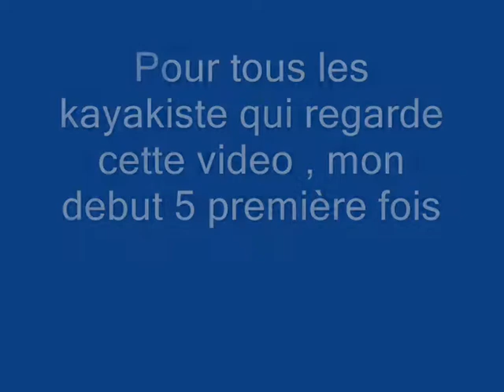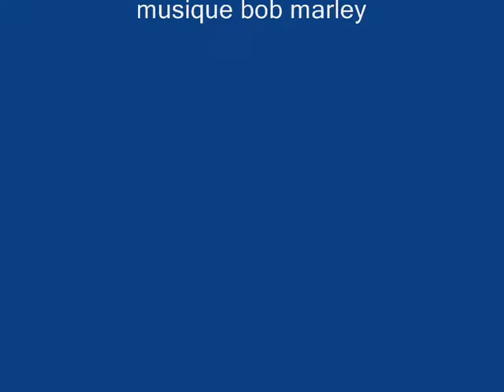Kayak deluz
kayak freestyle a deluz ,  pas de figure mais c est normale 5 première fois d en un vague